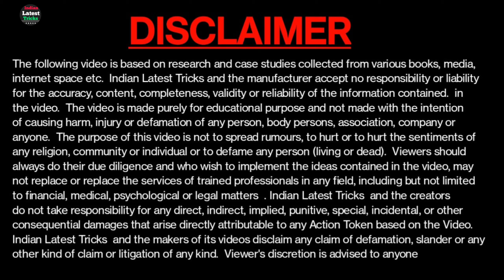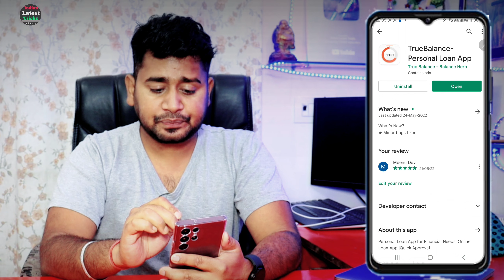Top 5 Loan Apps- Get Instant Personal Loan | Aadhar card or pan card se loan | Loan Low Cibil Apply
Top 5 Loan Apps- Get Instant Personal Loan | Aadhar card or pan card se loan | Loan Low Cibil Apply - Full Information Indian Latest Tricks

Friends, in this video it has been told about an app from which all of you can take a loan very quickly, this small loan from Rs,500000 sitting at home, you can apply this personal loan even if you have aadhar card And with the help of PAN card, information has been given correctly in this video, watch the video properly Jai Hind

Top 5 Loan Apps 2022 Get 100% Instant Personal Loan ₹5,00,000

Instant Personal Loan | Easy Loan Without Documents 2022 | Aadhar Card Loan Apply